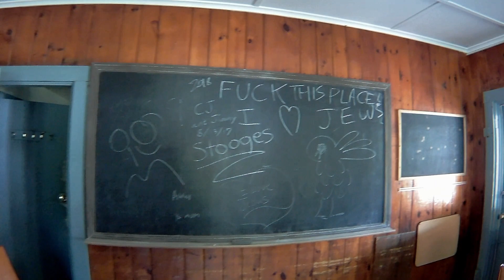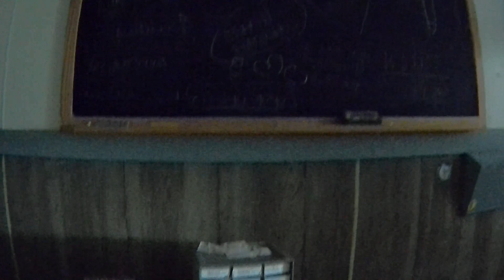Abandoned Cult School's Unsolved Murder Mystery | Abandoned Places EP 25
In the most shocking explored location yet, we send you inside a never before seen abandoned cult like school of horror. Originally founded on the teachings of the Church of Syanon, this now abandoned school is linked to an unsolved murder, abuse cases, disappearances and the famous Martha Moxley case.  Existing as an unsupervised program that used controversial Attack Therapy, and was run by an unlicensed for-profit group that made millions.  It was to make headlines in the New York Times and become central to a number of shocking documentaries on its abuse, mind control, brainwashing methods and its survivors.  Eventually it was to be shut down and abandoned partly due to efforts by Reddit users to expose the truth.  We explore its harrowing story, infamous past and the abandoned compound where everything is left behind, frozen in time from the day of its abrupt closing.

I am an Urban Explorer or "urbex", photographer and Youtube creator with an academic background and passion for history, Cultural Anthropology and English with a focus on Celtic Studies. I grew up in a creepy looking 1800s home that later became the abandoned "haunted house" of the town. In 2016 I made the decision to start photographing and capturing on video these abandoned locations that I explored until then as a hobby. My recent focus has been on once great mansions, asylums and lost places. Currently I travel across the US, UK and Ireland to allow you to experience these places through me.  I hope you enjoy the journey as we shine a light upon these forgotten places.

Narration, Writing, Photography, Editing:  Desertify Urbex
Videography:  Thinkmaker